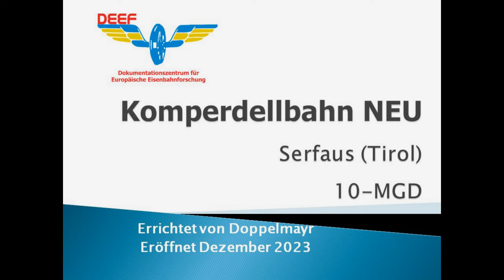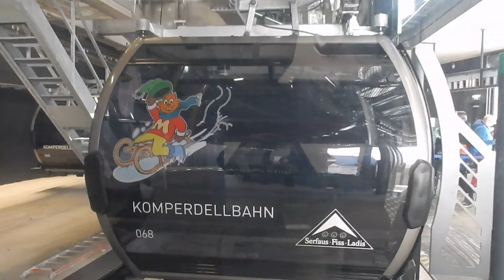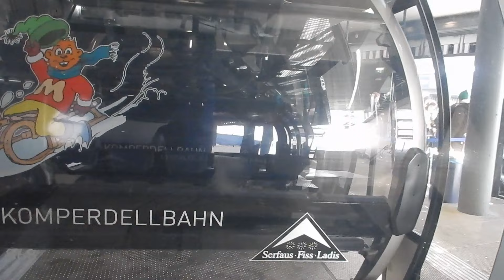Komperdellbahn Neu Talfahrt Sektion 1 Serfaus Gondelbahn Seilbahn Tirol Österreich Fiss Ladis